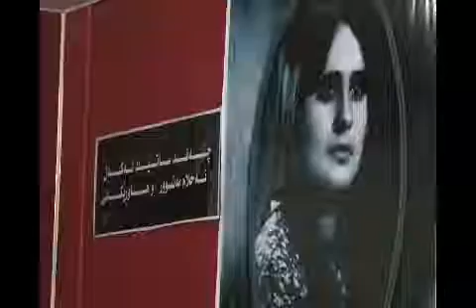مەلا بەختیار چلەی نووسەر و رووناكبیر ئەحلام مەنسور .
مەلا بەختیار ڕاشیگەیاند: ئەحلام یەكێكە لە ژنە دیارەكانی نێو ئەدەبی مێینە و بۆ خانەقینیش جێگەی شانازییە